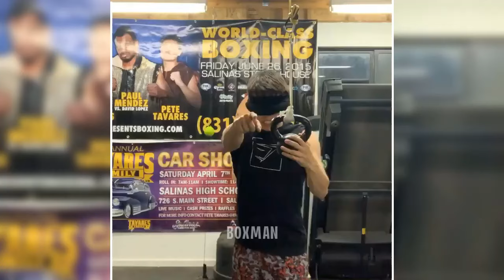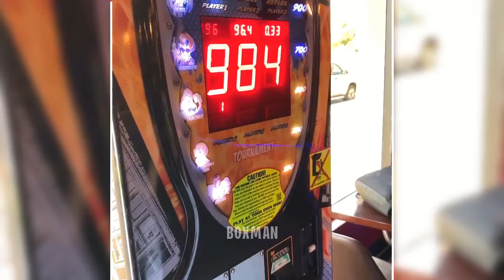[2021] Marc Castro Training Motivation (Workout)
Unique video developed personally by the author.